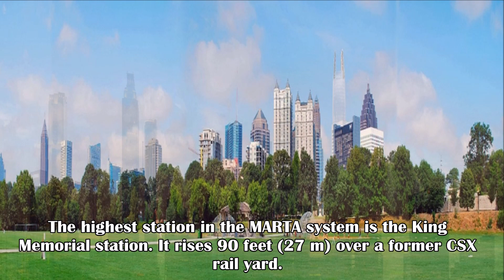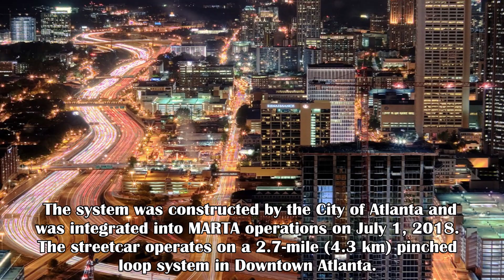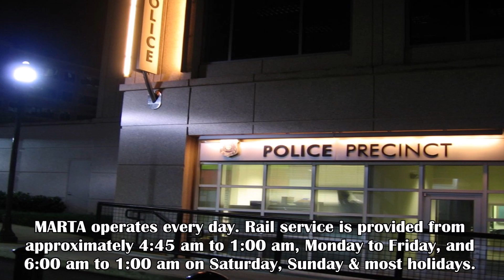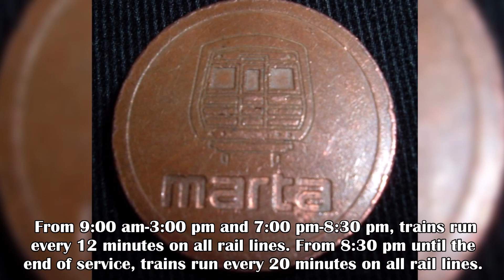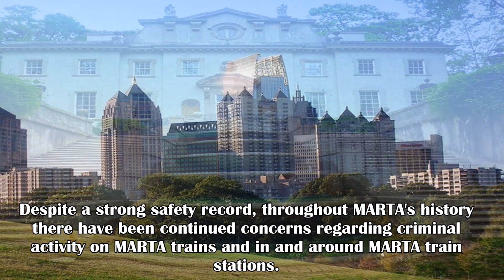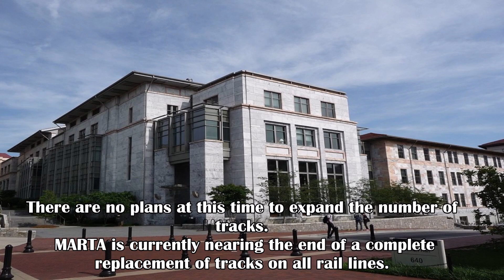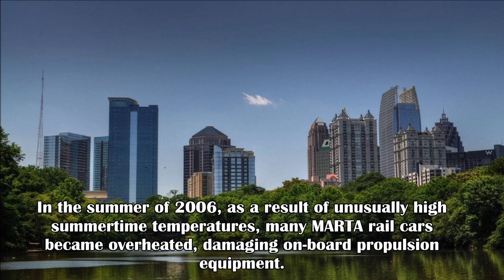World Metro Systems: Atlanta Metro